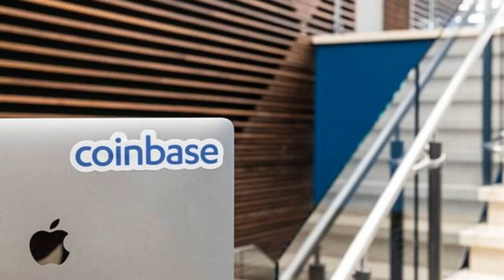ARK Invest Sells Coinbase Shares for Third Straight Day